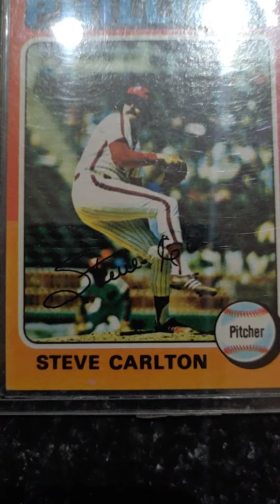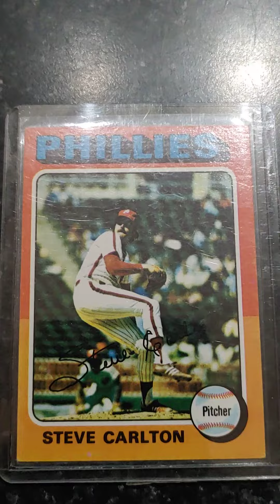Steve Carlton 1975 Topps Baseball card